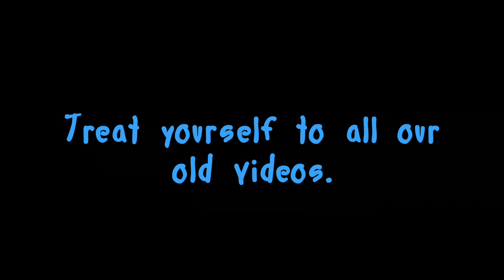Angels vs. Devils - 10/30/09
Ashley and Brittney do some arguing about their costumes, while Kevin and I argue over what to give those little snots when they come ringing our doorbell begging for their trick or treat candy.

-Doug